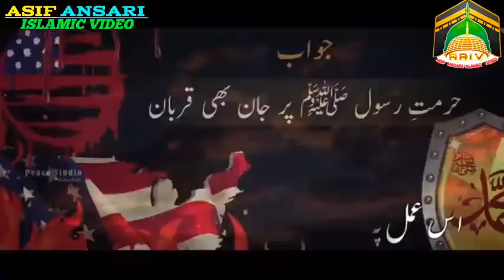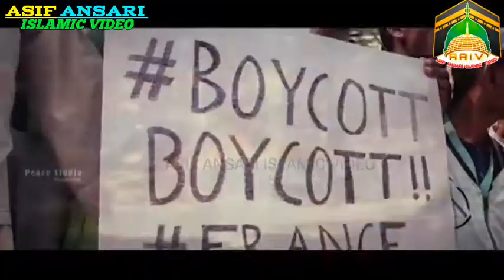Hurmat e Rasool New Kalam||حرمت رسولﷺ پر جان بھی قربان ہے||ASIF ANSARI ISLAMIC VIDEO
The

                      *Channel*

                   *Ertugrul Gazi*

            *   *Hafiz Tahir ul Qadri*  *

                              *Naat*

* Naat. *

.* Prayer for COVID-19*.

*. special for Ramzan. *

special.

JUMMAH MUBARAK.

.علی کی قول

credits:-
edit and post:- Asif Ansari

Video is for educational purpose only copyright Act 1976, allowance is made for“fair use" for purpose such as criticism comment, news reporting, teaching, scholarship and research fair use is a use permitted by copyright statute that might otherwise be infringing non profit education or personal use tips the balance in favour  of fair use.

hurmat e rasool par jaan bhi qurban hai lyrics,
hurmat e rasool par jaan bhi qurban hai whatsapp status,